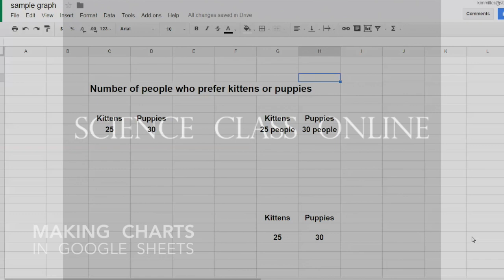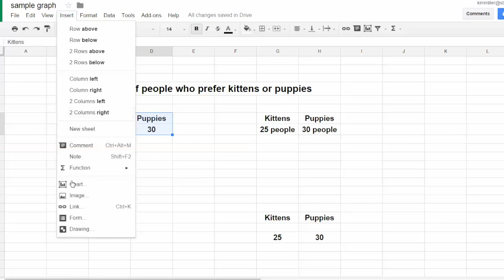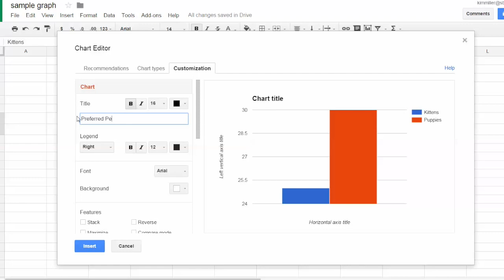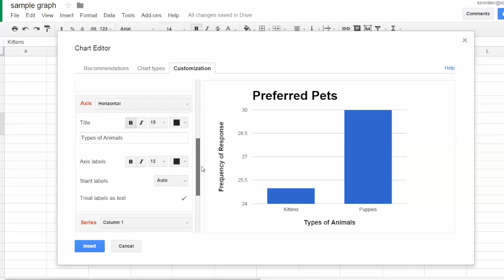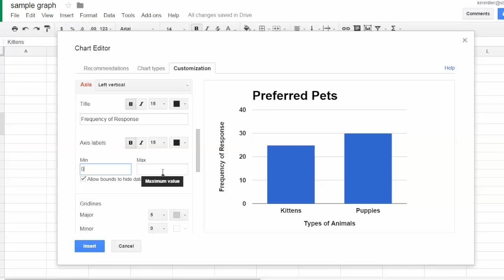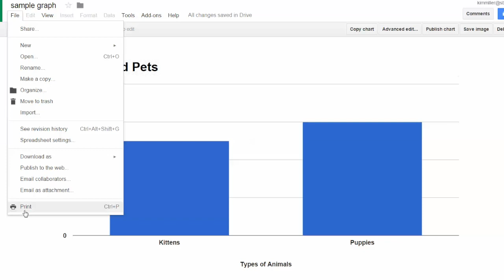How To Make a Chart Using Google Sheets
This video is about how to make a column graph (a chart) using Google Sheets. A basic introduction for beginners. Covers setting title, labeling axes, changing font size and vertical scale, and switch rows/columns. Created with junior high school students in mind.